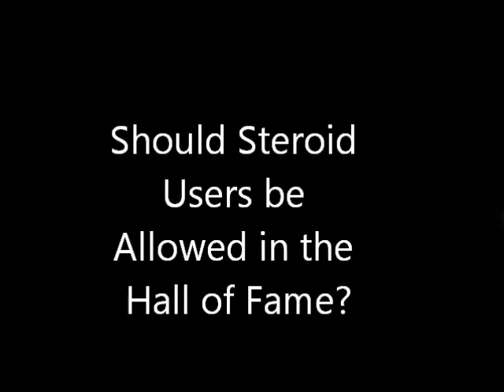The Steroid Era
Video on the Steroid Era and its affect on the MLB.